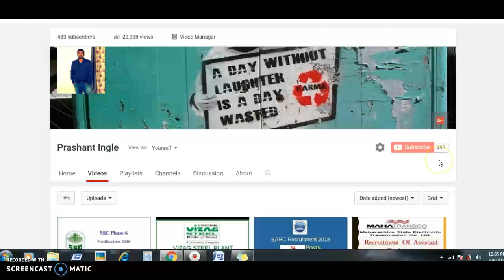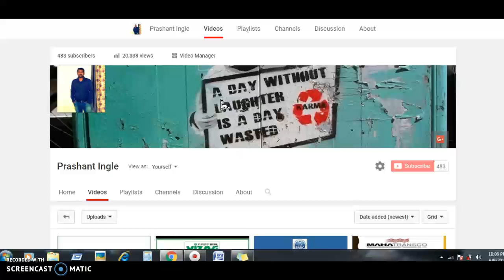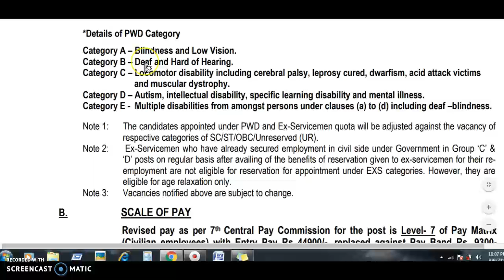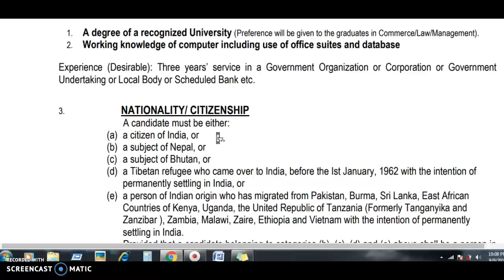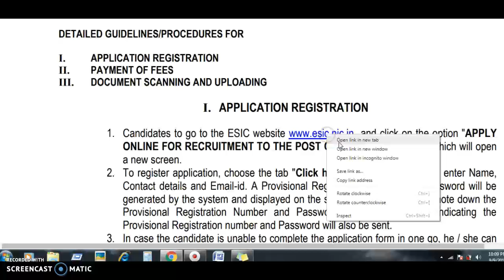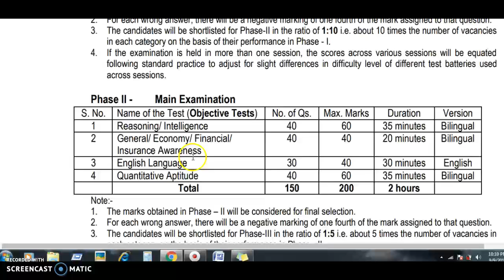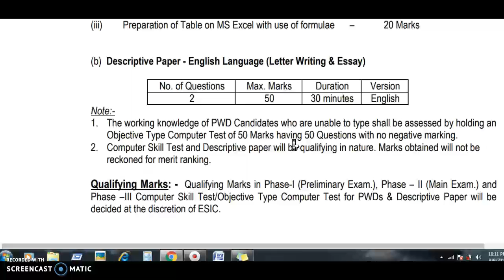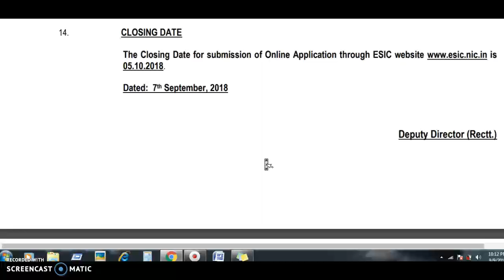ESIC 539 VACANCY | ESIC applications for Social Security Officer/Manager Grade-II/Superintendent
45000/- SALARY |ESIC 539 VACANCY || Employees' State Insurance Corporation has invited applications for 539 posts of Social Security Officer/Manager Grade-II/Superintendent in ESI corporation.